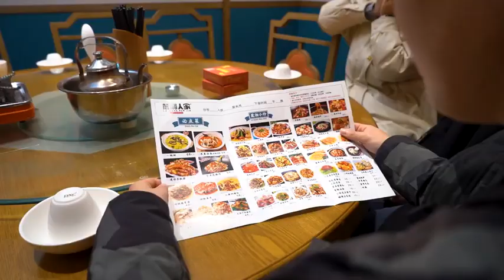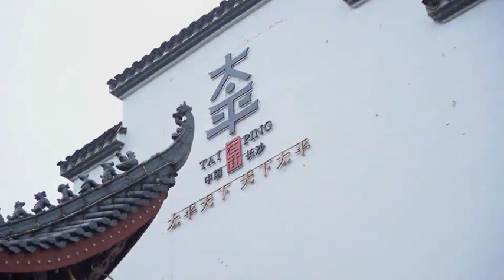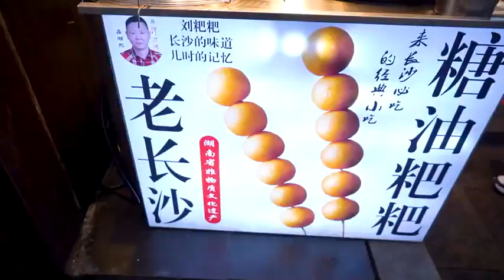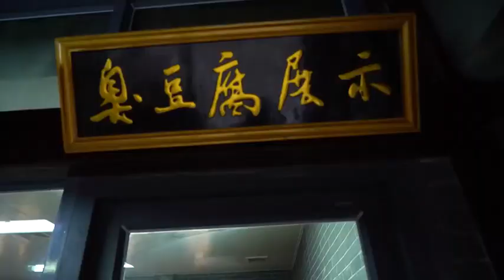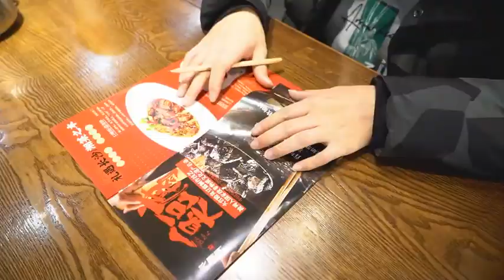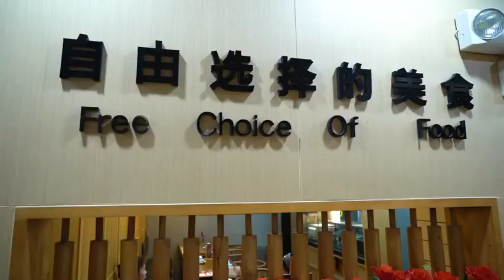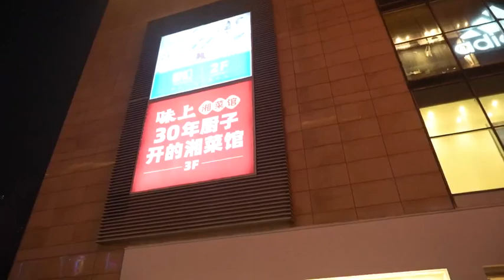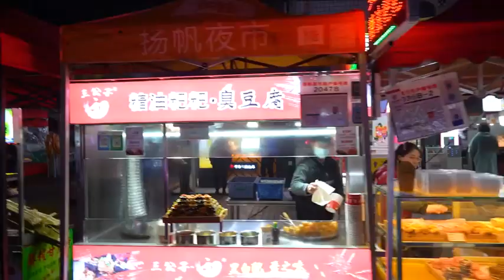Hunan Local Delicacies 火爆美食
► Full Playlists "Hunan Cultural Exchange Program Online of Hunan University 湖南大学“湖湘文化”线上团组交流项目"